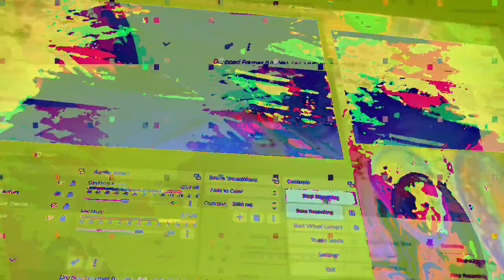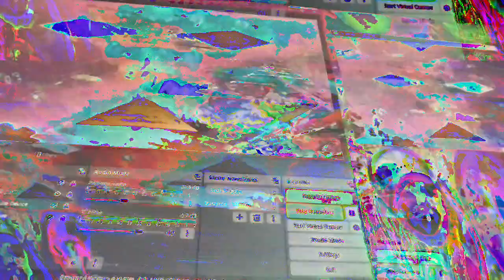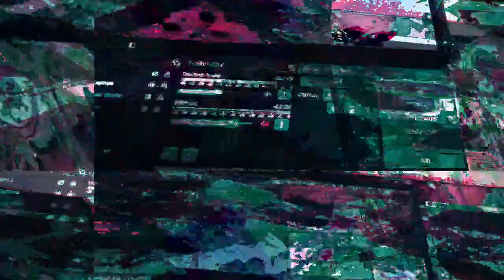[EPILEPSY WARNING] Movie 23 01 21 06h55m13s *Photosensitivity Warning*